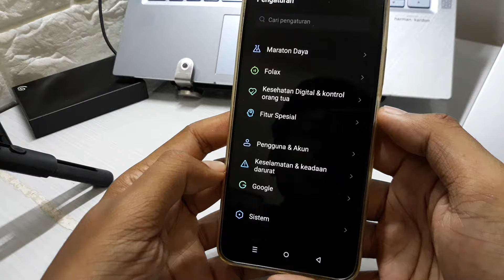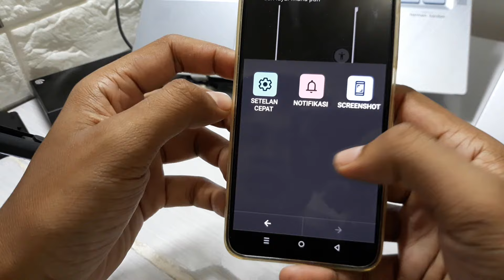Solusi fitur panel pintar infinix smart 8, smart 9 tidak ada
Solusi panel pintar infinix smart 8, smart 9 tidak ada